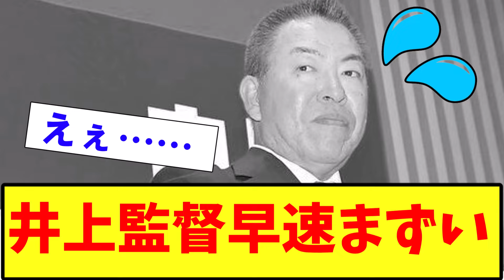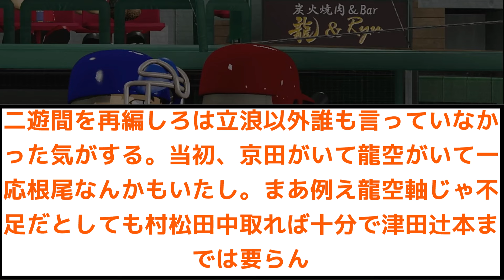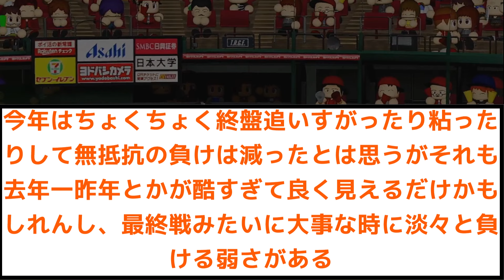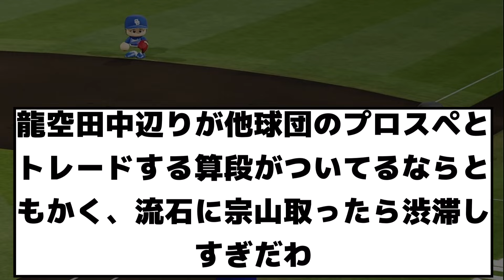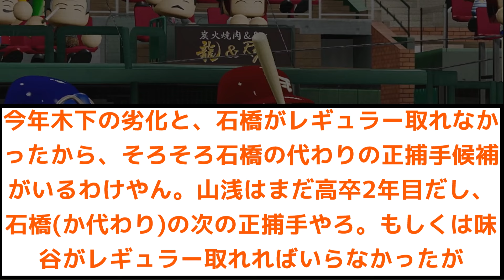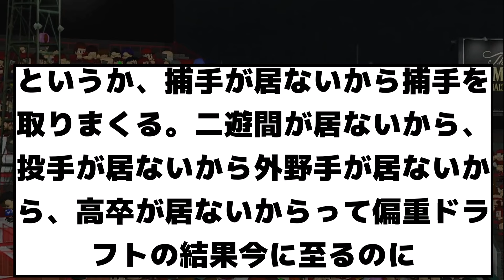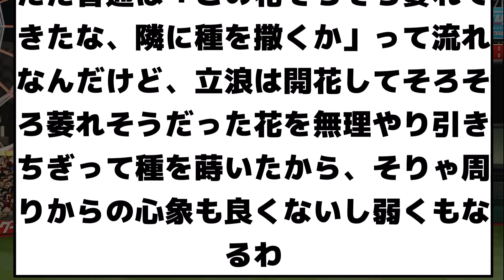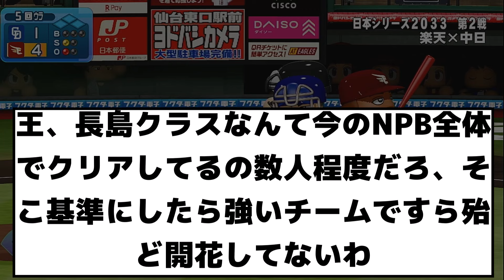【衝撃・悲報・徹底討論】中日ドラゴンズ 井上監督さっそくまずい 【2ch プロ野球 まとめ 】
これはやばくないか？

※情報提供のもとけさん
※Twitterから
引用元

・もち子
・NO.7